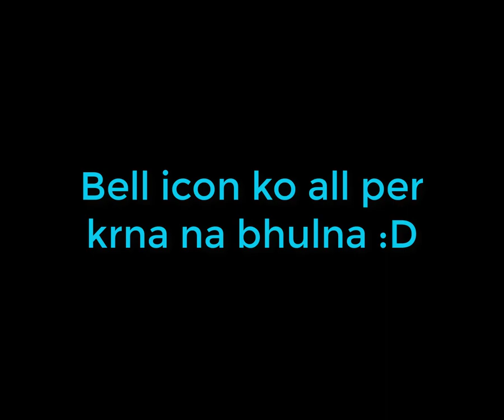Beat Lamborghini by Insane Car | Story Explain | Beat #11 Blacklist Big Lou| NFS MW 2005 walkthrough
Assalam o Alaikum guys Hope you are doing well, Today I'll race with the 11th blacklist Big Lou with my Brand new Insane Car, this is a race war between my insane car Vs Lamborghini so I try to beat him, and in this series, I explain this game story also in Urdu so keep watching and in this video, you also watch my new insane car and I give rival a supercar and if you want another gameplay in my channel to give comment the game name I'll make next video to your suggestions. I hope you enjoy my video if you like this video give me thumbs up and Subscribe to my channel for my motivation thanks to all of you for watching my content. :)